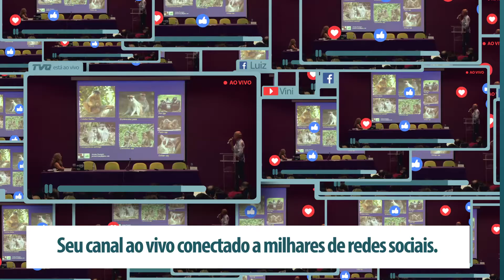FIOCRUZ - Painel: Febre Amarela - ALCIDES PISSINATI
Já pensou, você CONECTADO a milhares de contas integradas ao Facebook e Youtube? Dispare você também, vídeos gravados ou ao vivo em canais fechados ou abertos simultaneamente em suas páginas, grupos ou eventos do Facebook. Acesse e e saiba mais!